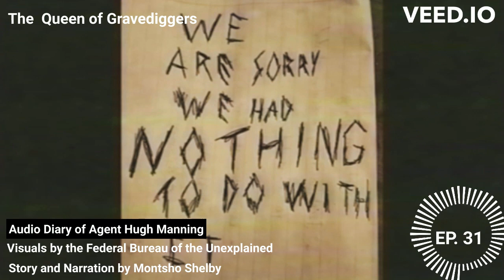The Audio Diary of Agent Hugh Manning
A story about Agent Hugh Manning from the Federal Bureau of the Unexplained, doing a training video about a difficult case with Mannequins.

This was a Gravedigger Queen Federal Bureau of the Unexplained collaboration.

Please check out his channel of creepy visual stories

Stories and Narration by Montsho Shelby